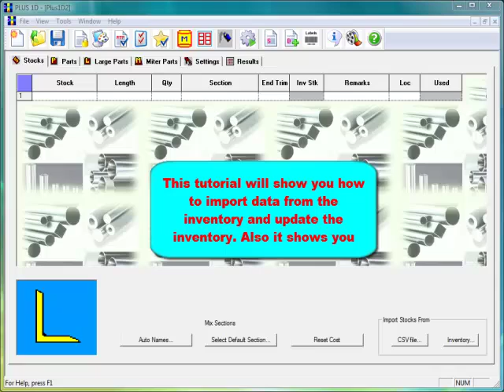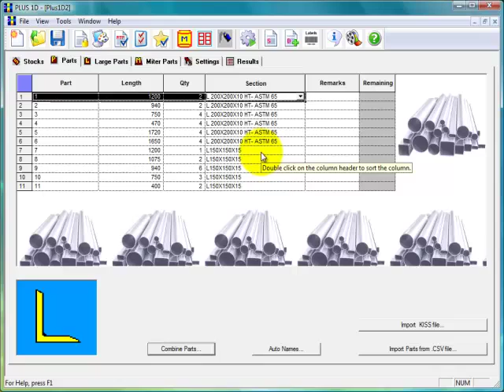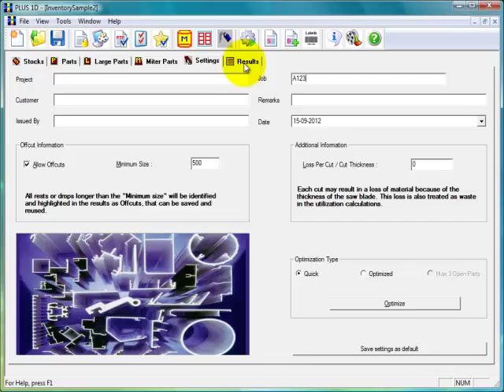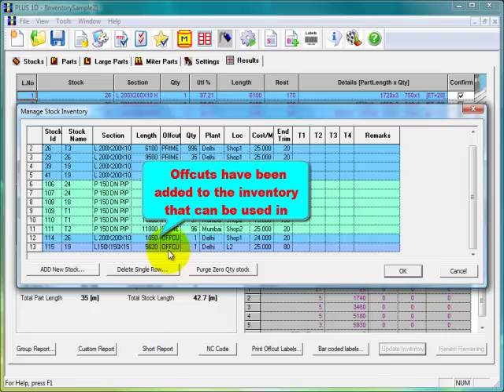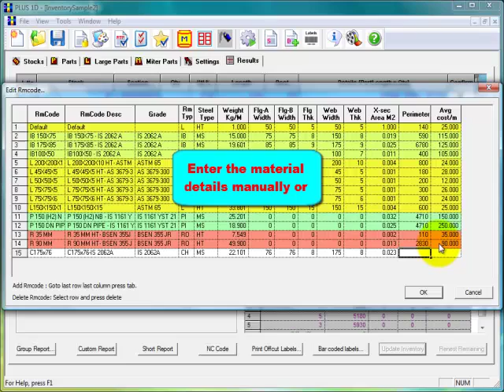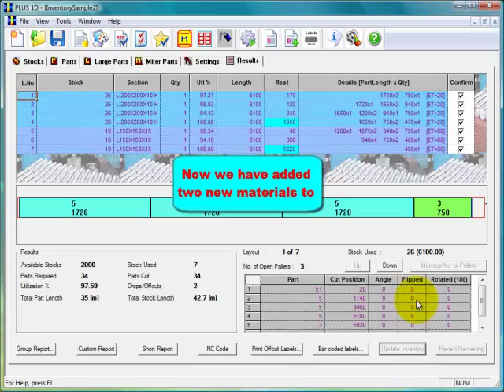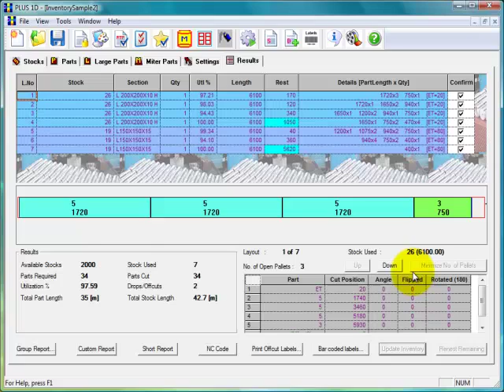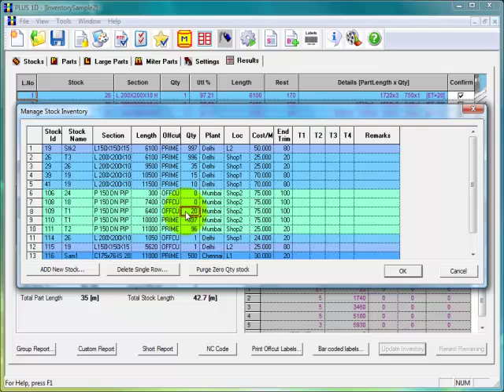PLUS 1D Inventory Management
Learn to work with Material Inventory in PLUS 1D